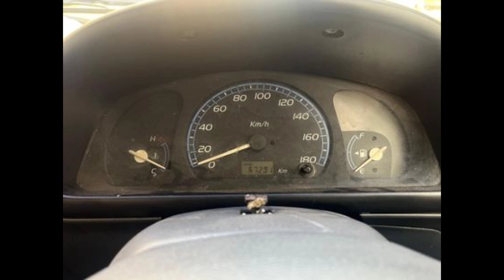vaganor car sale || second hand car sale second